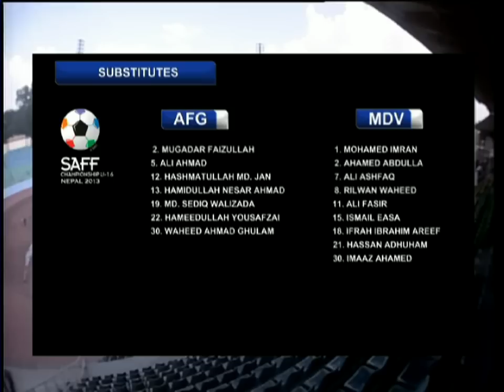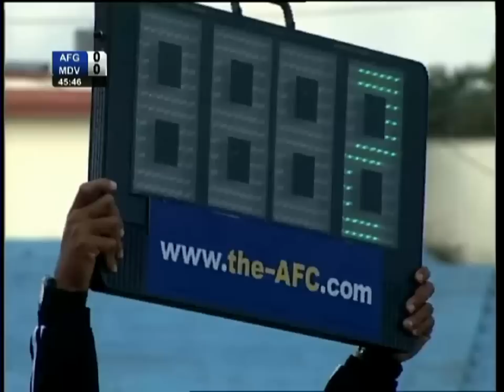FULL MATCH: Afghanistan vs Maldives - SAFF Championship 2013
Afghanistan 11: Fagiryar,Jamhour,Rafi,Mashrigi,Azadzoy,Muhaiuddin,Hadid,Fakhruddin,Ahmadi,Arezo,Faiz Maldives 11: Imran,Sifan,Niyaz,Arif,Abdulla,Umar,A.Rasheed,Gani,Ahamed,M.Rasheed,Umair